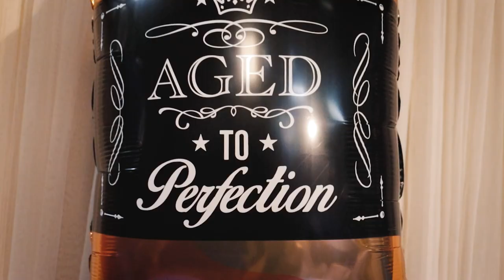Atong @ 60 | Jay&Jane Photography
Thank you for making us part of your 60th birthday celebration, Sir Atong and family!

Also watch:
Ron & Kat | An MCGI Wedding Highlights

More happy moments to come!